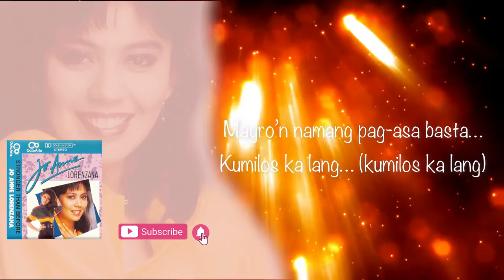“HOY, Pakibilisan!” (LYRICS) - JoAnne Lorenzana | composer: J.Lorenzana | Arranger: Ogie Alcasid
Kamusta po! How are you Dear Friends/Listeners/Viewers! 🙂 🎼 🌹 🎶
Sharing with you my very first composition that was published from my album:  STRONGER THAN BEFORE under OCTOARTS-EMI and was arranged my none other than brilliant OPM icon Mr. Ogie Alcasid!  This became a campus and disco favorite back in the 90s and it's a truly fun, dance tune 🎶  💃🏻 🎶 💃🏻  So Hoy!  Or Hey!!! Sing-Along with ME and DANCE to Hoy, Pakibilisan to wash away the cobwebs of the day or after a long, tiring day 😃

🤗  🎥 ❤️ 👉  At Kung naibigan po ninyo ang video na ito, Please let me know & COMMENT po Below 🙂 .

Love lots & Salamat po,
JoAnne Lorenzana ❤️

 joannelorenzanaofficial, joannelorenzanasongs,
opmlovesongs, bestopmlovesongs, opmhits, hugotpinoysongs, opmhits, opmplaylist, opmenglishsongs, newopmsongs, opmoriginals, opmenglishsongswithlyrics, philippinemusic, opmhitmakers, hugothits, lofisongs, chillmusic, opm, positivevibes, OPM
HOY, Pakibilisan Lyrics:
Music & Lyrics by:  JoAnne Lorenzana
Arranger: Ogie Alcasid

Sinabi niya sa akin gusto niya ako
Agad-agad naman ang paniwala ko
Ito ba’y hindi biro, ‘Yun lang ang tanong ko
Ako’y medyo naninigurado

Kahit sa’n magpunta siya’y nakikita ko
Kahit saang sulok ng mundong ito
‘Yun pala’y sumusunod
Parang trumping hilo
Pati tuloy ako nalilito, oh!

KORO:
Hoy! (Hoy) Pakibilisan (pakibilisan)
Ayoko ng babagal-bagal
Ayoko ng hulaan
Hoy (Hoy!) pakibilisan
Walang sisihan
Kapag naunahan…
(Sige ka…ha… Baka maunahan ka)

(Ngayon) Nang magkaro’n ng tiyempo kinilig ako
Nang biglang lumapit, lumukso’ng puso ko
‘Yun pala’y walang masabi
Ito ba’y biro?
Ako’y medyo naninigurado, oh!

Ayoko ng babagal-bagal
Ayoko ng hulaan
Hoy (Hoy!) pakibilisan
Walang sisihan
Kapag naunahan…

KORO:
Walang mangyayari kung pasulyap-sulyap ka lamang
(pasulyap-sulyap ka lamang)
Mayro’n namang pag-asa basta…
Kapag kumilos ka lang… (kumilos ka lang)

Hoy!   Hoy! Ahhhhhhhh…

Hoy, Pakibilisan (pakibilisan)
Ayoko ng babagal-bagal
Ayoko ng hulaan (Ayoko ng hulaan)
Hoy, pakibilisan
Walang sisihan
Kapag naunahan…(naunahan)

Hoy, Pakibilisan (pakibilisan)
Ayoko ng babagal-bagal
Hoy, pakibilisan
Walang sisihan
Kapag naunahan…(naunahan)